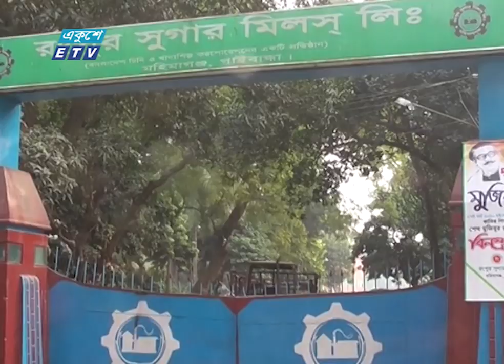Hello Leader Ep-26 | হ্যালো লিডার | ইঞ্জিনিয়ার মনোয়ার হোসেন চৌধুরী | Ekushey ETV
একুশে টেলিভিশনের জনপ্রিয় অনুষ্ঠান হ্যালো লিডার। এপর্বে অতিথি হিসেবে উপস্থিত ছিলেন গাইবান্ধা-৪ আসনের সংসদ সদস্য ইঞ্জিনিয়ার মনোয়ার হোসেন চৌধুরী।

উপস্থাপনা:  ড. অখিল পোদ্দার || Dr. Akhil Podder
অতিথি: ইঞ্জিনিয়ার মনোয়ার হোসেন চৌধুরী, সংসদ সদস্য, গাইবান্ধা-৪ আসন। Engineer Monowar Hossain Chowdhury, MP, Gaibandha -4

২০০০ সালের ১৪ই এপ্রিল এটি সম্প্রচার কার্যক্রম শুরু করে। টিভি চ্যানেলটির খবরে নতুনত্ব ও অভিনবত্ব থাকার কারণে দর্শকদের কাছে বিপুল জনপ্রিয়তা লাভ করে। দেশ বিদেশের সর্বশেষ খবর, নাটক, সিনেমা, ডকুমেন্টারিসহ নানা খবর ও বিনোদনমূলক অনুষ্ঠান প্রচারিত হয় একুশে টেলিভিশনে।